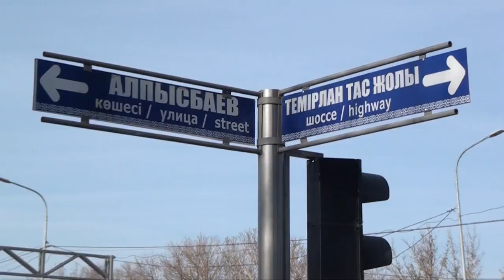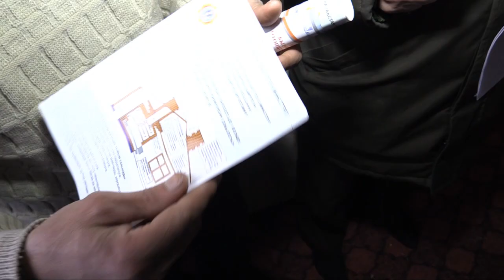Экстренный вызов (23.01.2017)